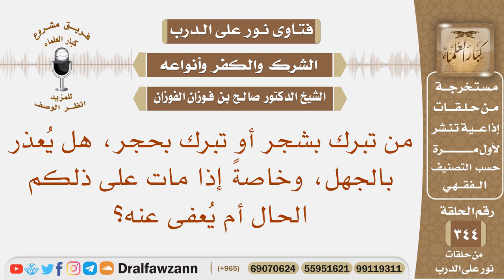من تبرك بشجر أو تبرك بحجر، هل يعذر بالجهل، وخاصة إذا مات على ذلكم الحال أم يعفى عنه؟ صالح الفوزان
نص السؤال: من تبرك بشجر أو تبرك بحجر، هل يُعذر بالجهل، وخاصةً إذا مات على ذلكم الحال أم يُعفى عنه؟
السيرة الذاتية :
للاشتراك في قناة الشيخ صالح الفوزان

رئيس الفريق
لمشروع كبار العلماء